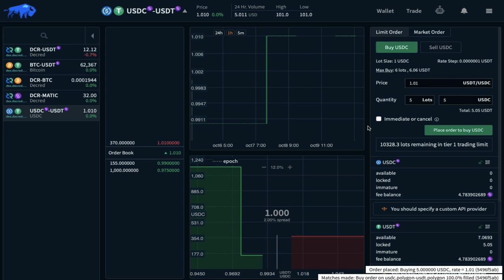Bison Wallet: Fast and cheap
Bison Wallet doesn’t have trading fees, all you pay for are the on-chain fees. Which on Polygon are super cheap. In this short video, I’ll demonstrate an atomic swap between two Polygon assets, USDC / USDT, that complete in under 10minutes for less that $0.001 (a fraction of a penny).